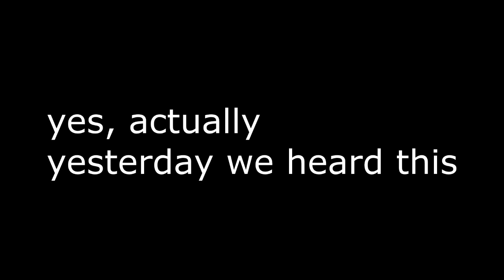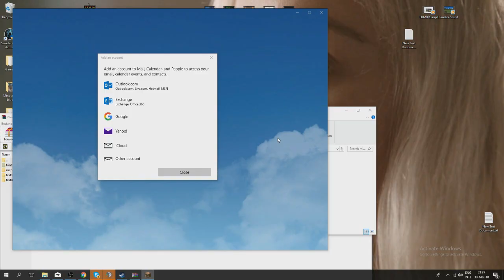Minecraft: 1MB FPS BOOST PACK (INSANE FPS)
TAGS  U MAY COPY THEM
hcf logocraft
hcf starwerty
hcf rolemine
hcf logocraft map 6
hcfpvp
hcf server
hcf factions
hcf español
hcf no premium
hcf kohi
hcf therockmangamer
hcf Plugins Gratis
hcf Free
hcf aircry
hcf Free
hcf Free
hcf Free
hcf Free
hcf Gratis
hcf Gratis
hcf Gratis
hcf Gratis
hcf Gratis
hcf and lcm tutorial
hcf and lcm tricks in hindi
hcf base tour
hcf by division method
hcf base
hcf by prime factorisation method
hcf base tour map 21,
hcf base design
lcm and hcf basics
kohi hcf base tour
minecraft hcf base tour
bowee hcf
b hcg
hcf como jugar
hcf chile
hcf commands
bcf camping
hcf commercial
hcf crackerjack
lcm hcf cat
cr4ckerj4ck hcf
red canary hcf
curva sur hcf
chcf
hcfd
hcfd choir
hcf division method
debrief hcf
difference between hcf and lcm
hcf long division method
simon deacon hcf
dhcf
dhcf choir
hcf eotw
hcf ep 1
hcf episode 1
stimpy hcf edit green
the greatest gcf 1v1 ever
e hfnm bp lheptq
e=hf,
e hfnm
e hfnm bdjn
e hfnm jrf
e hfnm htrkfve
e hfnm bh c bdjnf
rfr e hfnm
rfr e hfnm htrkfve
rfr e hfnm jrf
hcf factions server
hcf falltrap
find hcf
nuzyr hcf
fhcf

fhcf fzrc

fhcf b htfk
fhcf he by
hcfg
hcf gcse
hcf guide
gcse maths hcf and lcm
hcf hacking
hcf hydra
haley hcf
haley 6632 hcf
mcteams hcf
hcf ip
hcf server ip
hcf pack izainee
hcf players irl
jtpetino hcf
cracker jack hcf
jeremy hcf
hcf kohi map 22
hcf kohi map 23
hcf kit map
hcf koth
minecraft hcf kohi
kohi hcf lets play
khan academy gcf
hcf logocraft map 5
hcf logocraft map 4
hcf logo
hcf lcm
hcf lcm tricks
hcf let's play
hcf lcm aptitude
hcf lcm cat
lhcf
lhcf live in veteran
hcf minecraft
hcf map download
hcf map 6 logocraft
hcf mansilla
hcf map 21
hcf maths
hcf map 1
hcf map 20
hcf mods
hcf map 12
hcf no premium 1.7.2
server hcf no premium
new hcf server
hcf or nah
nickskibike hcf
nhcf
cafortan
gcf of 3 numbers
hclo lewis structure
gcf of polynomials
hcf ohana
hcf of two numbers
hcf of big numbers
hcf of two polynomials
hcf pack
hcf phasing
hcf plugin
hcf premium
hcf pack release
hcf palace
hcf pvp pack
hcf palace map 21
hcf raid
hcf rolemine map 4
hcf raiding soupskidz
hcf rolemine map 3
hcf red
hcf resource pack
hcf raid texture pack
hcf rap
hcf rouge
hcf sotw
hcf survivaldub
hcf survivalrolemine
hcf server no premium
hcf starwerty map 7
hcf stimpy
hcf spawn download
sncf
sncf jingle
sncf sound
sncf musique
sncf trains
sncf tgv
sncf piano
sncf annonce
sncf commercial
sncf french railways
hcf traps
hcf trailer
hcf trapping
hcf texture pack
hcf teams,
hcf tricks
gcf tutorial
hcf texture pack release
hcf toggle sneak
preety uzlain hcf and lcm
vhcf
hcf waypoint mod
hcf waypoints
what is hcf and lcm
whole milk hcf
wholemilklp hcf
hcf xplogaming
hcf xplogaming map 3
07 hcf 22
hcf 1.8
hcf 1v1
hcf map 10
hcf map 15
hcf map 21 palace
hcf 2014
hcf 22
hcf map 21 sotw
gcf algebra 2
HCF LEAK
HCF ELEVATOR PLUGIN
HCF FREE PLUGINS
HCF PREMADE SERVER
HCF HACKING
VELTPVP HACKING
VELTPVP LEAK
IHCF LEAK
IHCF HACKING
WENJAPVP HACKING
WENJAPVP EXPOSE
WENJAPVP PLUGINS LEAK
HCF PREMADE SERVER LEAKV2
NEW HCF SERVER
PVPZONE HCF LEAK
PVPZONE HACKING
Minecraft HCF
autobrewer
Autobrewer Tutorial
hcf autobrewer
hcf tutorial
how to hcf
Minecraft PvP
timelesspvp
minecraft factions
minecraft hcf
minecraft soup
survival games
hunger games
minecraft survival games
HCF
Trapping
Factions
Gank
Veltpvp
Awesome trap
so many kills
fall trap
mini hcf
optifine cape
texture pack
pvp
kite
5v5
hcf base
hcf new server
60 fps
combo
mineman
kohi
Almost Raidable
Trapping Montage
Trap
Montage
HCF
let's play
lets play
lets play #1
Regrets mc
Fuzepvp staff series0
Fuzepvp mod series
Fuzepvp
Fuzepvp sotw
Hcf staff series
Hcf admin series
Staff series
Admin series
Fun
Minecraft pvp
Veltpvp staff series
Veltpvp admin series
Hydrapvp admin series
Hydrapvp staff series
Pewdiepie
Arcane staff series
Arcane admin series
Minecraft screenshare
Minecraft hacked client
Sarefine staff series
Minecraft staff series
Minecraft mod series
Sarefine mod series
Sarefine
Minecraft
Minecraft pvp
Minecraft pvp
Veltpvp staff series
Veltpvp admin series
Hydrapvp admin series
Hydrapvp staff series
Arcane staff series
Arcane admin series
Minecraft screenshare
Minecraft hacked client
PotPvP
Minecraft PotPvP
MineHQ
Coldnetwork
ColdnetworkPvP
Coldnetwork Practice
Minecraft
Minecraft